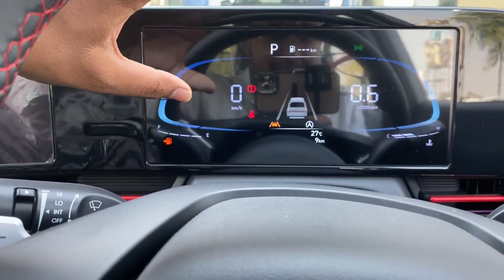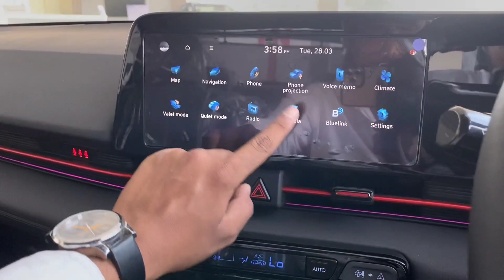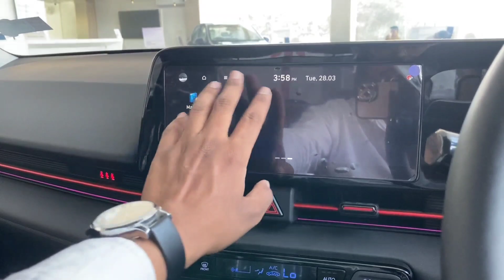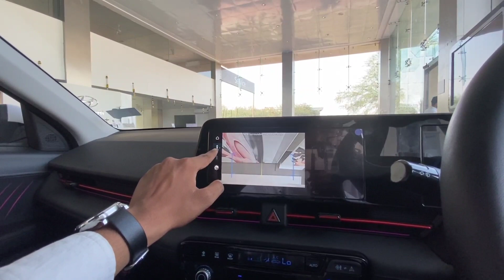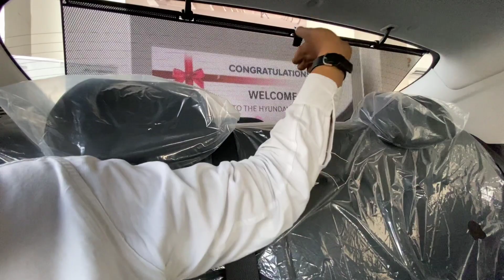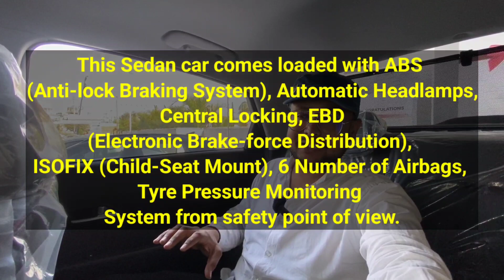Audi BMW 😍 वाला feel अब नई Hyundai Verna में 🔥 - 2023 Verna SX(O) Price, Features & Full Details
Hello Everyone In This Video I am going to 2023 Verna SX(O) Price, Features & Full Details.

Showroom Details:-

PRINCE HYUNDAI
Krishu Motor Craft Pvt. Ltd.

Watch:
• Midnight — Declan...

Hyundai Verna SX (O) 1.5 Turbo Petrol DCT Summary
Hyundai Verna SX (O) 1.5 Turbo Petrol DCT is the top model in the Hyundai Verna lineup and the price of Verna top model is ₹ 20.19 Lakh. This SX (O) 1.5 Turbo Petrol DCT variant is the Hyundai Verna top model and comes with an engine putting out 158 bhp @ 5500 rpm and 253 Nm @ 1500 rpm of max power and max torque respectively. Hyundai Verna SX (O) 1.5 Turbo Petrol DCT is available in Automatic (DCT) transmission and offered in 2 colours: Fiery Red with Black Roof and Atlas White with Black Roof.

Verna SX (O) 1.5 Turbo Petrol DCT FAQs
Q: What is the Verna top model price?
Verna SX (O) 1.5 Turbo Petrol DCT price is ‎₹ 20.19 Lakh.
Q: How is the Verna top model performance?
SX (O) 1.5 Turbo Petrol DCT is powered by a 1482 cc Petrol engine mated to a 7 Gears, Manual Override & Paddle Shift speed Automatic (DCT) gearbox which generates 158 bhp of power & 253 Nm of torque.
Read Less
Q: What is the Verna top model mileage?
The Verna SX (O) 1.5 Turbo Petrol DCT mileage is kmpl.